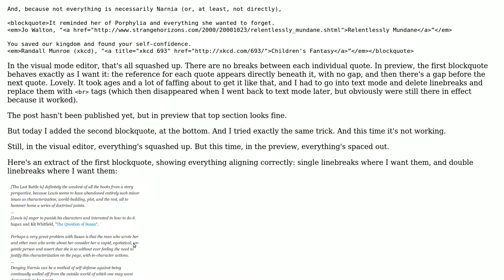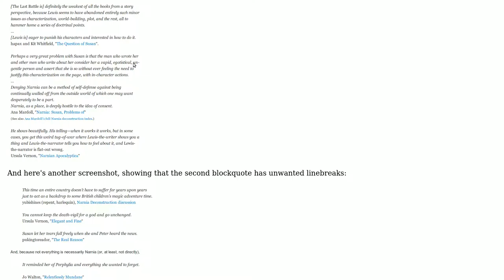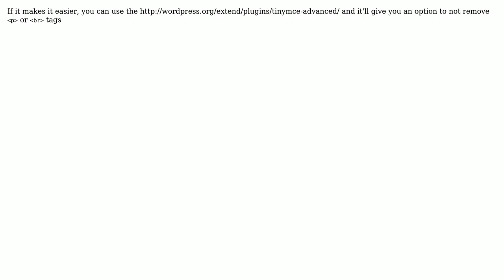Wordpress: Linebreaks behaving oddly inside blockquotes (2 Solutions!!)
Wordpress: Linebreaks behaving oddly inside blockquotes

With thanks & praise to God, and with thanks to the many people who have made this project possible! | Content (except music & images) licensed under CC BY-SA | Music | Images & others | With thanks to user TRiG user Milo user Josh and the Stack Exchange Network Trademarks are property of their respective owners. You are responsible for your own actions.